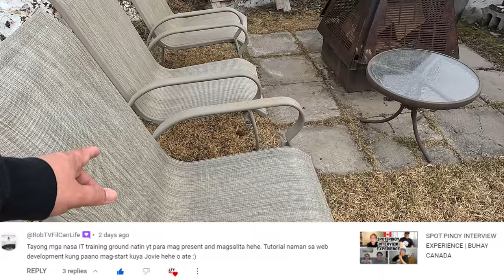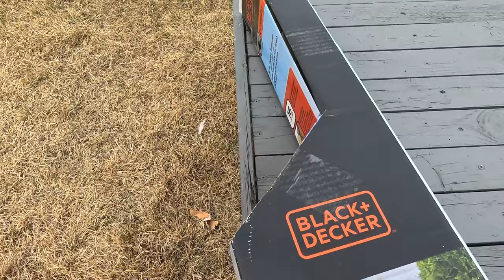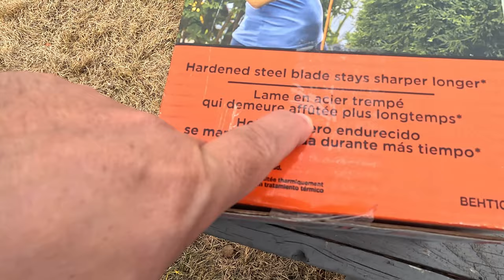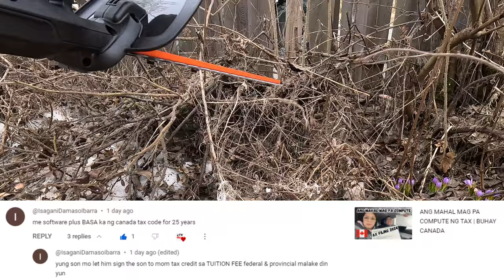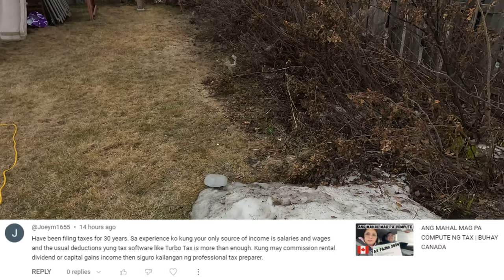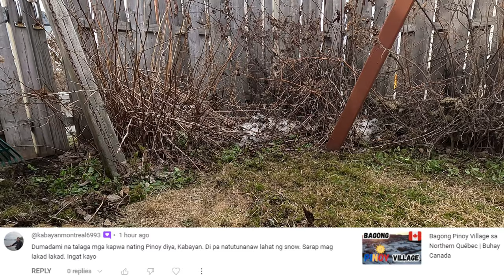Hedge Trimmer | Buhay Canada